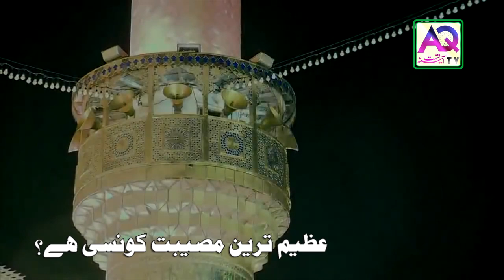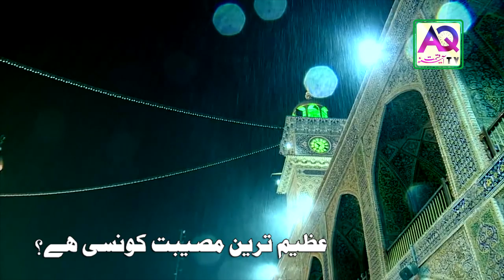Azeem Tareen Musibat Konsi Hai | Paigham Imam Ali A.S | AQ TV